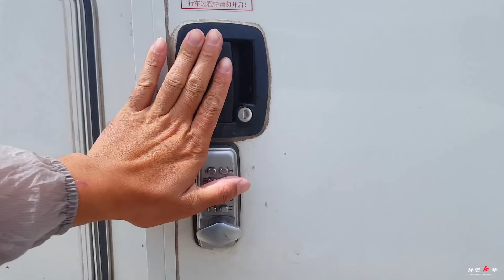【环华十年】西藏的奇特婚俗，一个女人嫁几个老公，现在都还是这样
据《新/旧唐书》记载，公元6-7世纪，
在今是四川省西部至西藏昌都这一代出现过一个叫“东女国”的国家，
这个国家女尊男卑，上至国王下至基层官员均由女性担任，
最不可思议的是这个国家女性可以嫁几个老公，后来吐蕃灭了东女国，
随之承袭了这一特殊的婚嫁习俗，至今在西藏的某些地区仍有这样的一妻多夫的家庭存在，
今天我们就走进这样的村子，去了解这一特殊的婚嫁习俗！

2016年4月1日出发，计划环中国旅行10年。